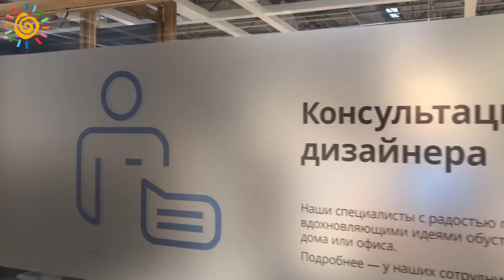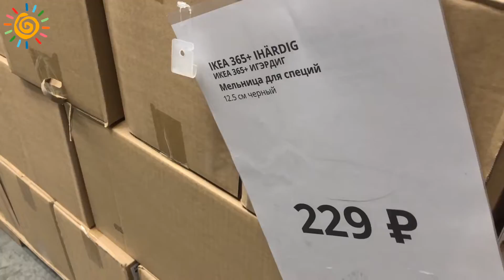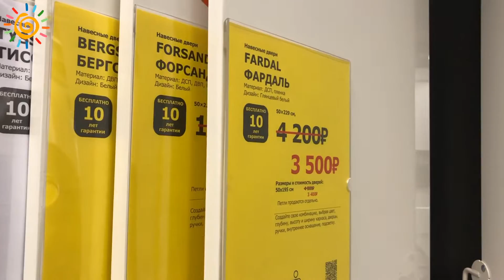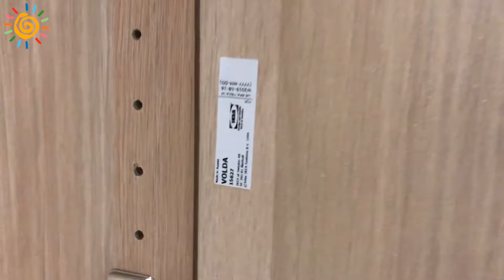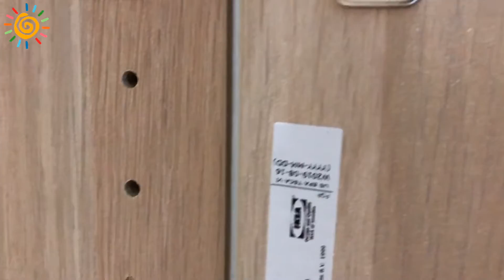Шкаф из ИКЕА | Гардеробы ПАКС | Цена ошибки? | Блог Андрея Артемова